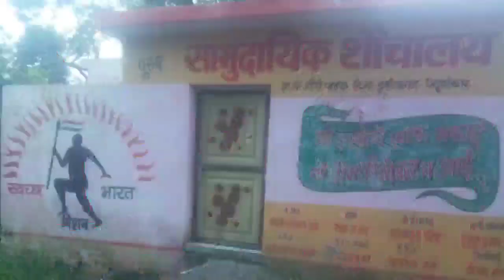महिला सशक्तिकरण के तरफ बेहतर कदम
उत्तर प्रदेश के सिद्धार्थनगर जनपद के डुमरियागंज ब्लॉक पर समूह की 133 की महिलाओं को महिला मेट के रूप में चयनित कर उनको प्रशिक्षित किया गया इससे ये सभी महिलाये बहुत उत्साहित है !

Community Correspondent Brahmajeet reports from Siddharthnagar, Uttar Pradesh for Video Volunteers.  Learn more about Brahmajeet and see other videos of his/hers